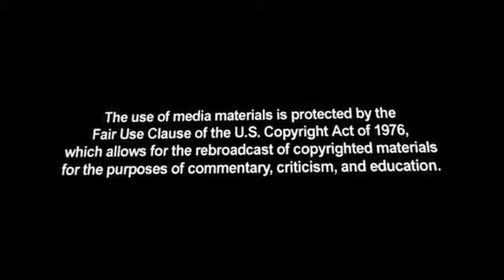Black Pastors: Banning Chick-fil-A From Cities 'Same Thing' As Banning Blacks From Restaurants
The President of the Coalition of African-American Pastors says supporters of traditional marriage are facing the same discrimination that blacks faced during the civil rights movement.